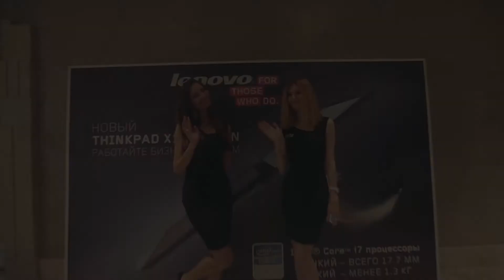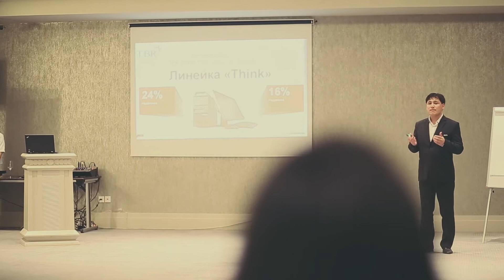Lenovo presentation Baku